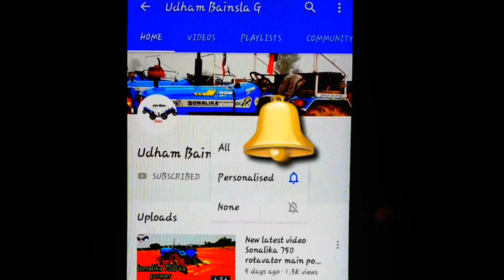दोस्तों ऐसा नजारा किसी भी चैनल पर देखने को नहीं मिलेगा Sonalika Di 60 Sikandar Udham Bainsla